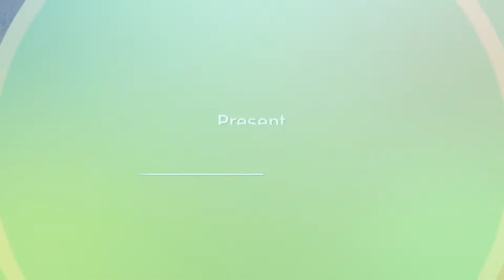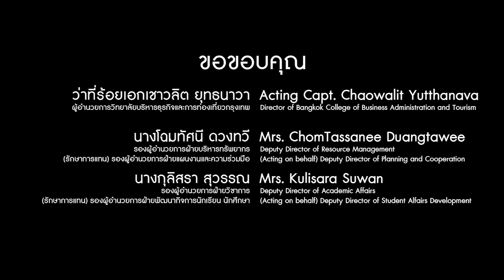EP.274 พับผ้าพันคอแบบง่าย | หลักสูตรการเรียนการสอนออนไลน์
คอร์สเรียนวิชาชีพด้วยตัวเอง หลักสูตรการเรียนการสอนออนไลน์ | แผนกวิชาเลขานุการและการจัดการ | วิทยาลัยบริหารธุรกิจและการท่องเที่ยวกรุงเทพ

เว็บไซต์วิทยาลัยบริหารธุรกิจและการท่องเที่ยวกรุงเทพ